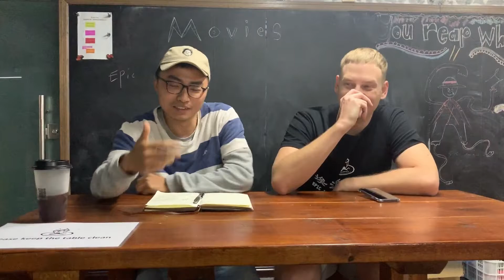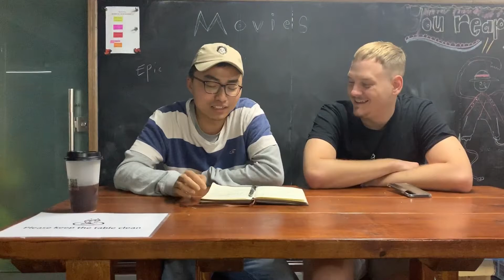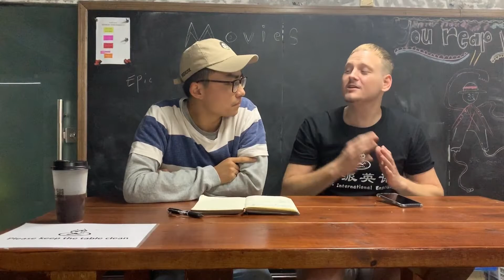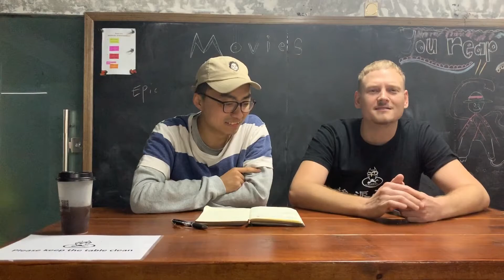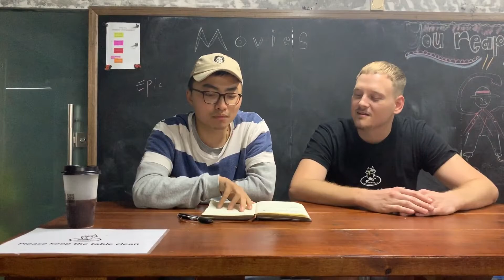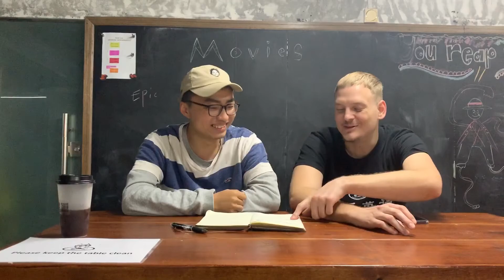An Epic time in Huai'an-Movies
We talk about some Chinese movies  except Jackie Chen and Bruce Lee.We recommend some movies for you.
These are the names of the movies we mentioned:
1.Life Of PI  2.Brokeback Mountain  3.Crouching Tiger Hidden Dragon  4.ChungKing Express  5.Fight back to school  6.Let the bullets fly  7.Clockwork Orange  8.Hangover  9.Scarface 10.Wolf of wall street  11.Pulp Fiction 12.Gladiator